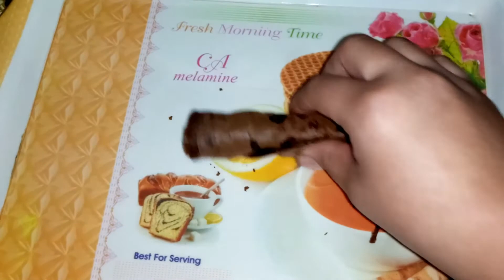How to Make Chocolate Wafer Rolls at Home - No Oven - No Egg - Easy & Quick Chocolate Wafer Rolls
Welcome to my channal... You will find many good delicious dishes at my channel, which will make you look easy.
Regards,
Cooking with Nusrat